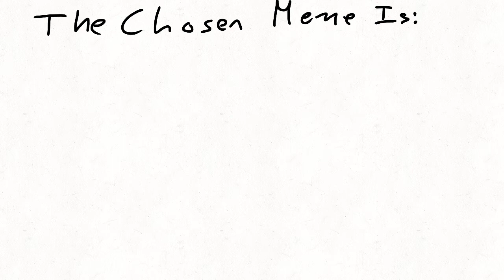VOTING IS OVER!